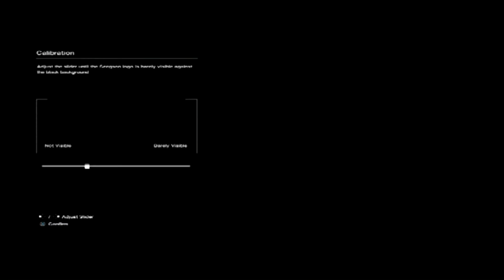Pirate Backpack Play | Alien Isolation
Tom and Luke get trapped on the USG Ishimura! Will they escape from these Necromorph bastards for another episode!? Watch and find out!

Luke: @JEEZUS_luke
Tom: @rikudarkness
Official Pirate Backpack: @PirateBackpack